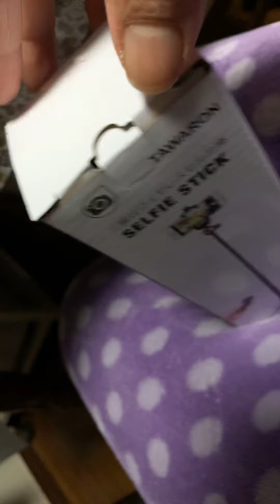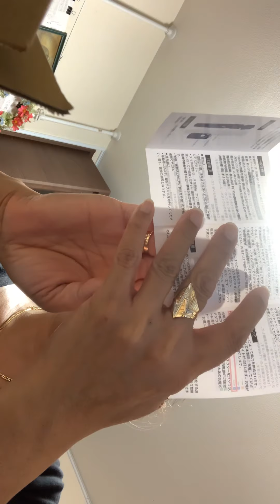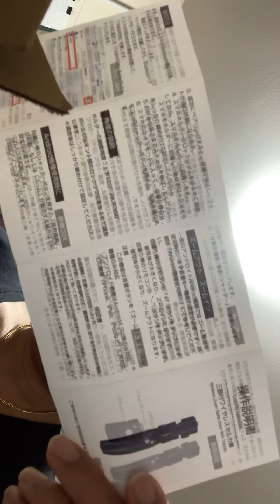Somebody send it to me(thank you❤️)